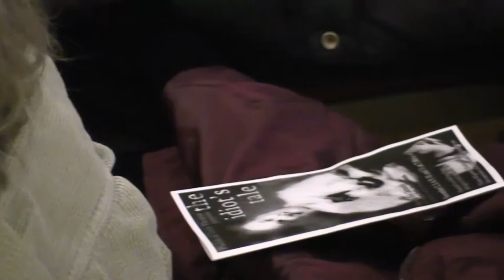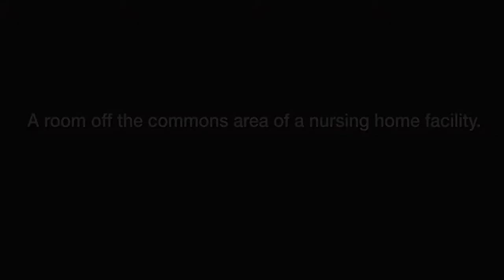Plainfield Little Theatre - the idiot's tale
PLAYWRIGHT’S NOTES:
  I have always been interested in meta-drama, the kind of theatre that calls attention to itself, such as Thornton Wilder’s Our Town and Pirandello’s Six Characters in Search of an Author.  Why?  Well, partly because I grew up in the theatre, and also because I am deeply concerned about the future of theatre as a viable art form.  At one time theatre was the primary form of public entertainment, but that has not been true now for at least 100 years now, since modern technology, through radio, film, television, and now the internet, has supplanted it.  Is there still a place for live theatre in our culture?  I hope so, and I hope to contribute to that conversation with this play, to make people think about what is unique about theatre, and why it still has relevance in our culture.

  Most theatre requires a suspension of disbelief, but meta-drama embraces the artificiality of the theatre instead, in order to make us reflect on the experience of being involved in a theatrical production, no matter which side of the footlights we are on.
-- Tom Blachly

Plainfield Little Theatre, Inc. is a 501(c)(3) corporation.
Please support community theatre by sending your tax-deductible
contributions to us at 38 Ennis Hill Road, Marshfield, VT 05658.